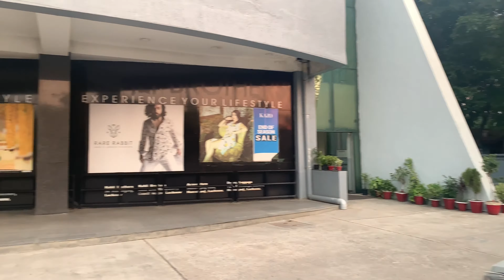Wave mall | Lucknow | D Guide.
Wave mall is situated in Gomti nagar | Lucknow | D Guide.